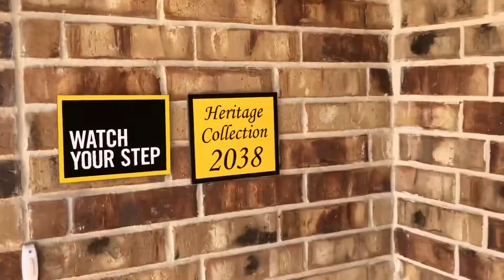KB Home ‘2038’ *MODEL*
KB Home 2038
Presidential Meadows Model Home
Manor, Texas
3 Bed, 3.5 Bath, Gameroom